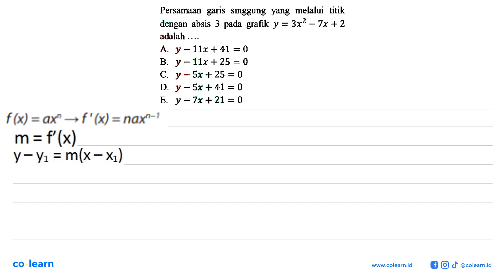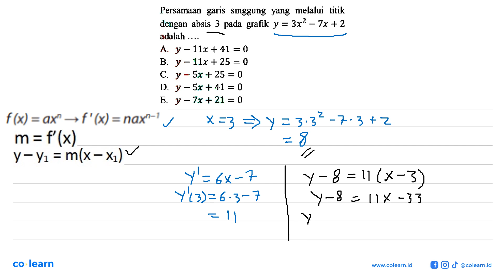Persamaan garis singgung yang melalui titik dengan absis 3 pada grafik y=3x^2-7 x+2 adalah .......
Persamaan garis singgung yang melalui titik dengan absis 3 pada grafik y=3x^2-7 x+2 adalah .A. y-11 x+41=0 B. y-11 x+25=0 C. y-5 x+25=0 D. y-5 x+41=0 E. y-7 x+21=0

Topik atau Materi: Melukis Garis Singgung Lingkaran yang Melalui Suatu Titik - GARIS SINGGUNG LINGKARAN - GEOMETRI - Matematika Kelas 8 SMP - K-13 Revisi

00:00 : Bedah Soal
01:00 : Konsep, rumus dan pengertian Melukis Garis Singgung Lingkaran yang Melalui Suatu Titik
01:18 : Langkah penyelesaian soal
01:14 : Jawaban akhir
01:44 : Penutup